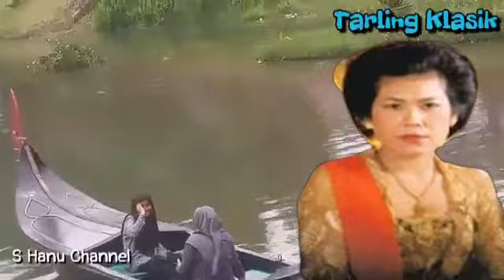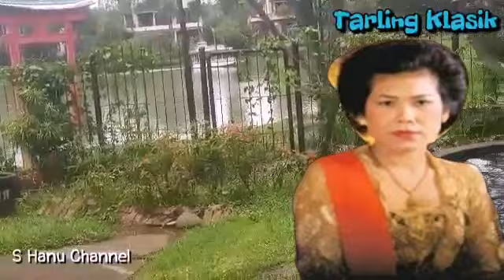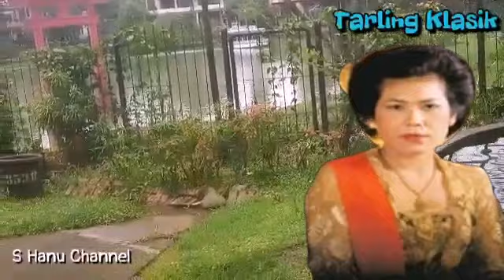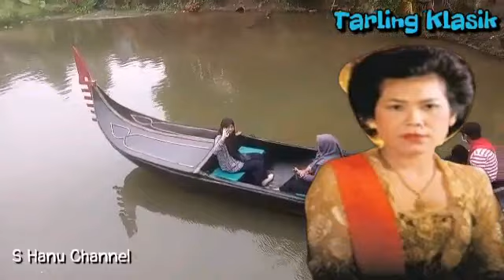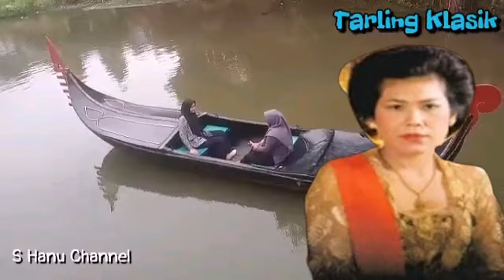Tarling Klasik - Cirebon Barang - Hj. Dariyah